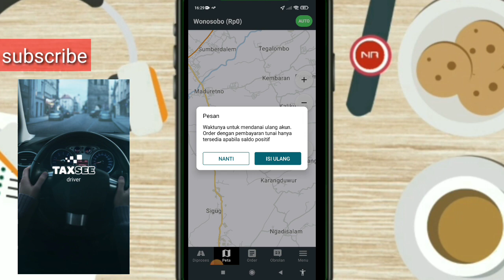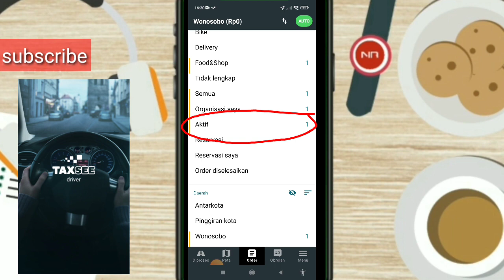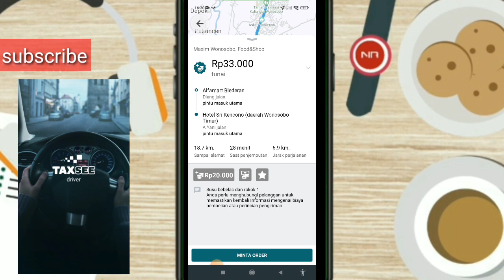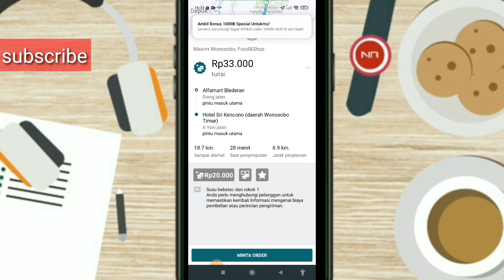cara lihat orderan,ambil orderan maupun tolak orderan di taxsee driver lengkap & singkat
cara ambil orderan di taxsee driver
cara melihat orderan masuk di taxsee driver
cara tolak orderan masuk di taxsee driver

tutorial taxsee driver pemula